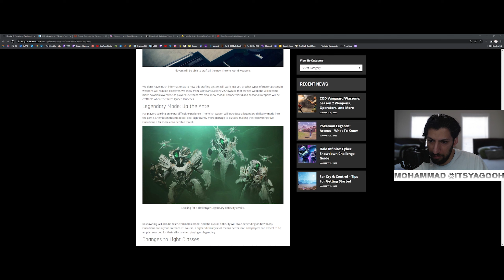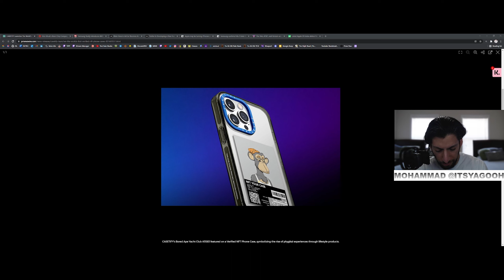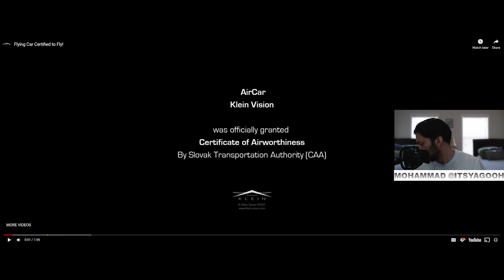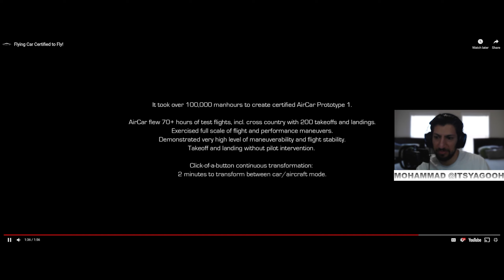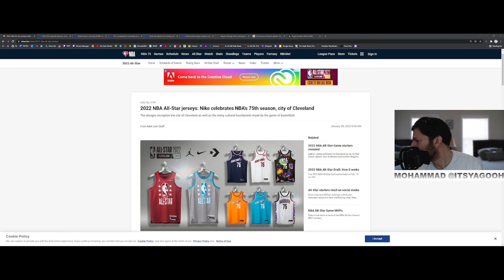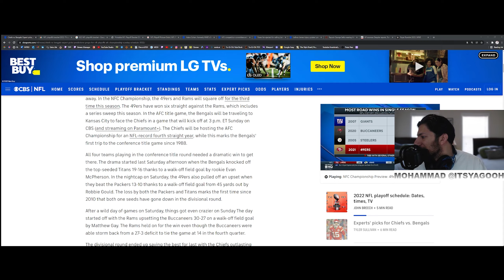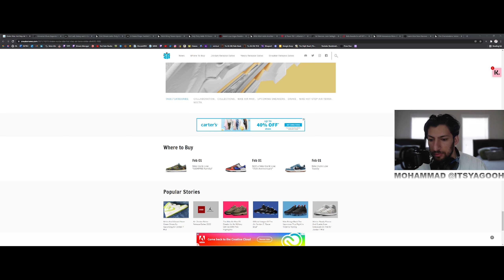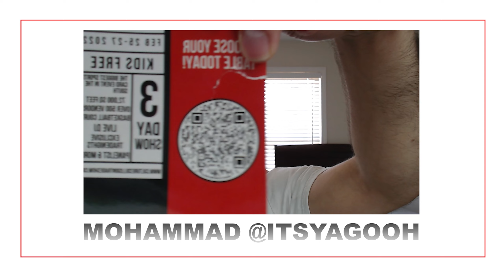Episode 136: Is Tom Brady Retiring?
· Anchor: The easiest way to make a podcast.

Gold Recruits and above have exclusive access to not only the Post Show, but they can also even call in to be a part of the live show experience + Early Access to our VODS and so much more.

On The Agenda: We Have Pokémon Legends: Arceus is Available Now, Crysis 3 is Inbound, Respawn is Working on 3 New Star Wars Games, Elden Ring has Gone Gold, YouTube & Reddit are Hoping into the NFT Space, Is Land-Air Travel Upon Us, Jason Momoa Could Star in the Next Fast and Furious Film, Chris Evans may Star in Dwayne the Rock Johnson's The Red One, A Sequel to Mortal Kombat has been Green Lit, George Bello could be Leaving Atlanta United, Brock Lesnar and Ronda Rousey are Both Set to Headline WrestleMania, Is Tom Brady Retiring!?, Drake’s first Official Nike Sneaker, Universal Music Further Expands on Its Relationship with Twitch and Amazon Music, 2 Chainz’s Upcoming Album + The Top Stories of the Week...

Made to Be Found, a new website guide for artists to explore how fans find — and fall in love with — music on Spotify.